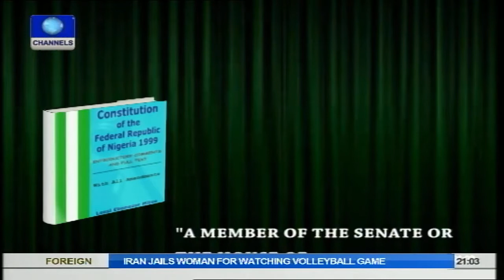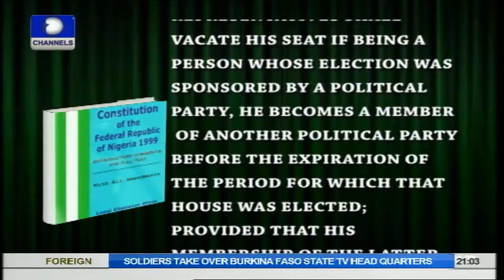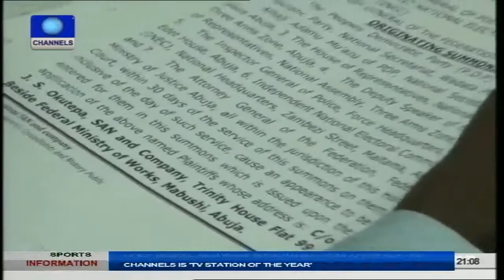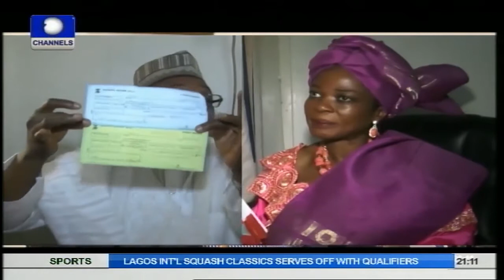Law Weekly: Olisa Agbakoba Speaks On Legality Of Tambuwal's Defection Pt.1